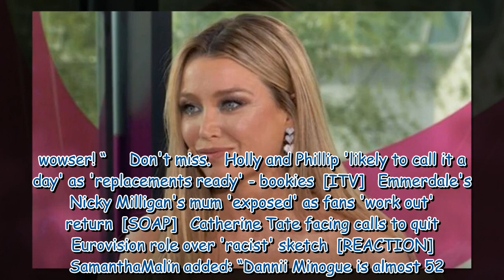The One Show fans gobsmacked at Dannii Minogue's age as they praise appearance